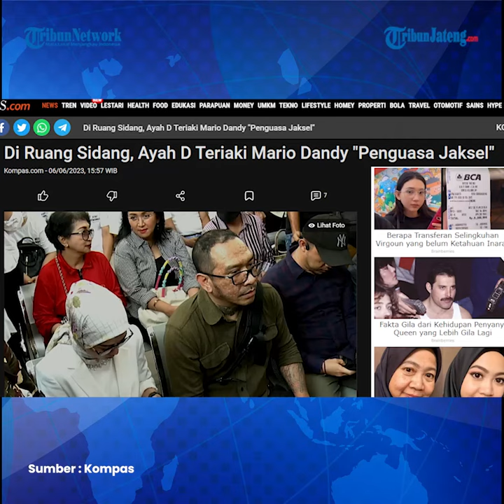Viral Ayah David Ozora Teriaki Mario Dandy Penguasa Jaksel di Ruang Sidang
Mario Dandy Satriyo (20), terdakwa kasus penganiayaan D (17), mendapat sindiran keras dari Jonathan Latumahina yang tak lain adalah ayah kandung D. Jo, sapaan akrabnya, meneriaki Mario dengan sebutan penguasa Jakarta Selatan (Jaksel) sesaat sebelum persidangan dimulai.

Diketahui Jo teriak dengan keras dari pembatas ruang sidang antara terdakwa dan penonton. Teriakan itu kemudian disambut oleh sejumlah anggota Banser yang turut mengawal Jo.

Editor : daf